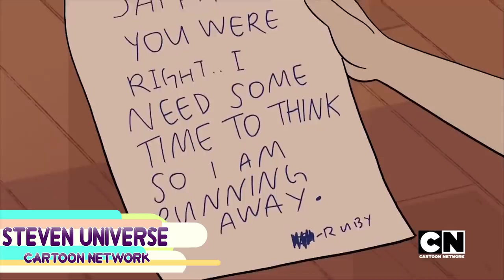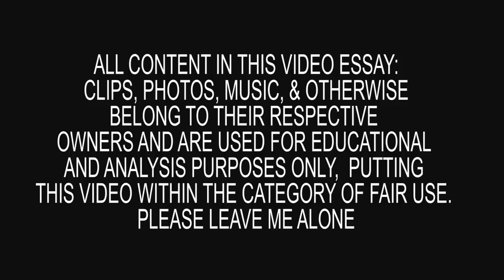Garnet: The Rock, The Myth, The LGBT Legend | Steven Universe Study Pt. 1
Honestly, I really just wanted to make a video about how awesome Garnet is for Steven Universe, for the LGBT community, FOR MY LIFE! This show is so gay and I am so here for it!

When Steven Universe aired in 2013, no one knew how important it would be, especially for children’s TV. Garnet has cemented herself as a staple in LGBT representation and Jess and her little bro are looking at how she came to be just that. In character study

Links!

Credits:
Written, edited, and performed by Jess Dotson, emulating my hero Tommy Wiseau